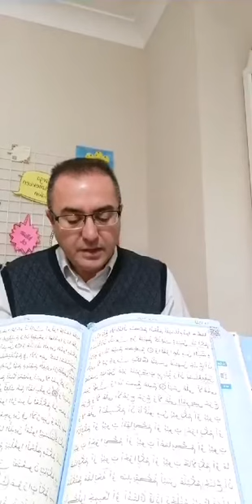NUR SURESİ 61. AYET